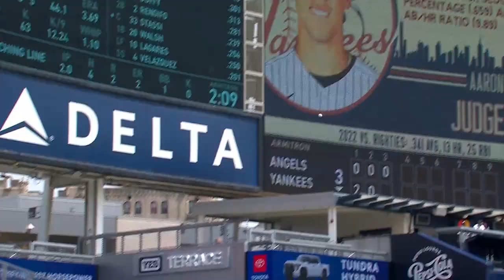Angels vs. Yankees Game 1 Highlights (6/2/22) | MLB Highlights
Twins vs. Tigers full game 1 highlights from 6/2/22